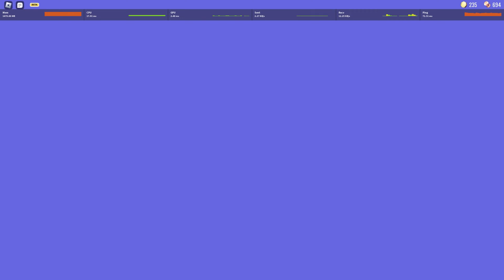8 minutes and 45 seconds of roblox doors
Me and my cousin decided to play doors for a bit and we got some funny clips but also wanted to beat it. Some clips aren't in order since I couldn't be bothered to put them in order. It was fun but also scary, would recommend it.
Anyway, cya in the next one.